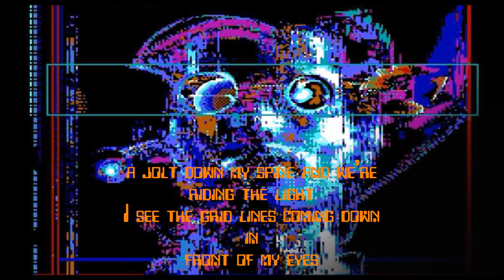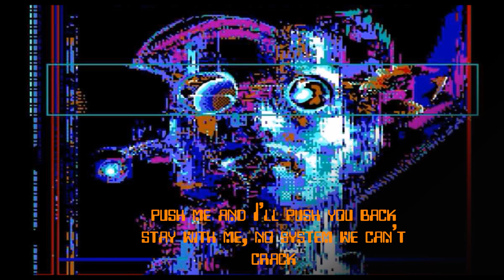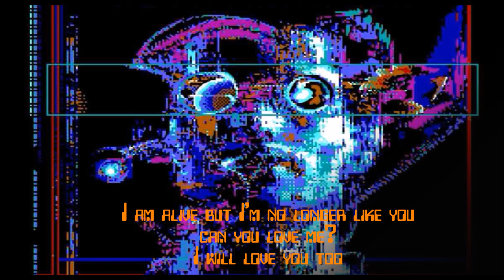Keldian - Change the World (Lyrics Video)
I just added them together with the song's lyrics to make this video. This is the 6th song on Keldian's "Darkness and Light". If you like this song, purchase Kedian's music!